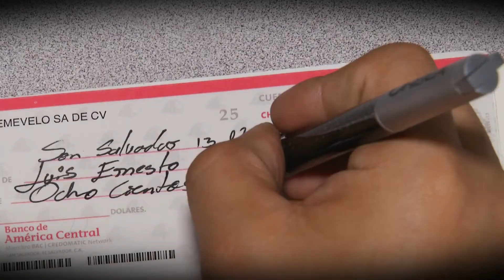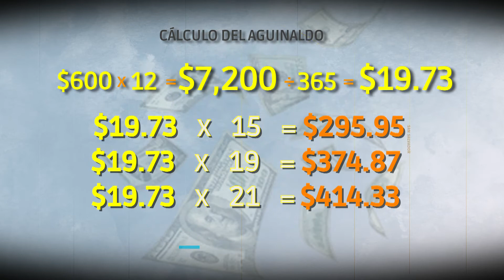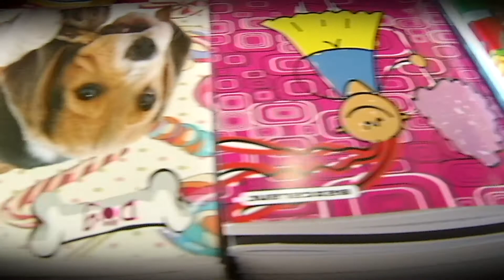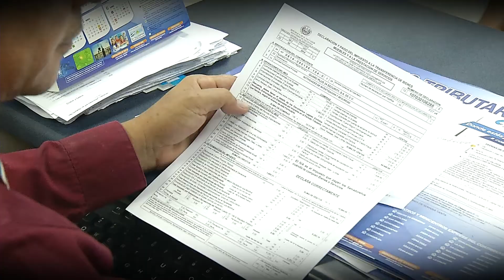Utilización óptima del aguinaldo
Las primeras dos semanas de diciembre son las más esperadas por muchos salvadoreños, ya que tras un año de arduo trabajo las empresas entregan a sus colaboradores por ley una prestación económica mejor conocida como aguinaldo.